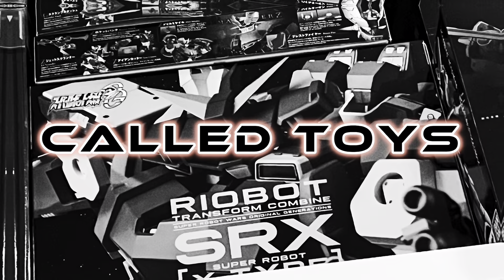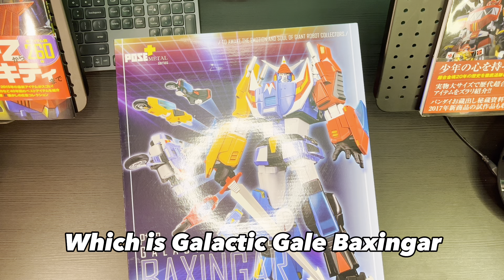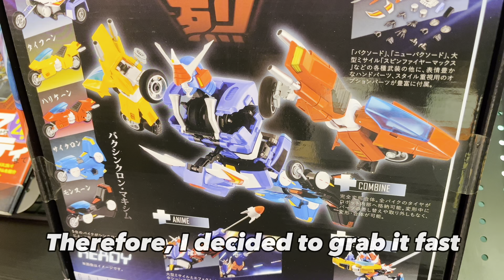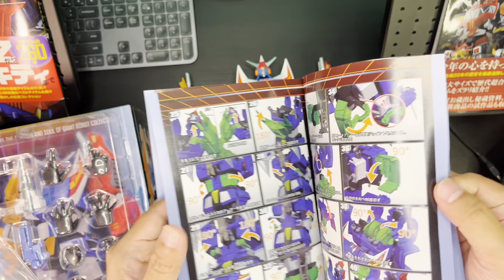Pose+ Metal Series Galactic Gale Baxingar : Got The Perfect Baxingar, Childhood Dream Comes True